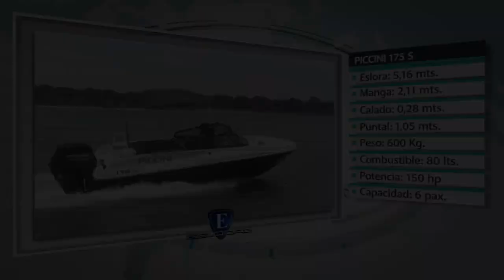Esloras Tv Lancha Piccini 175 S comparativa motores Yamaha y Mercury 115 HP